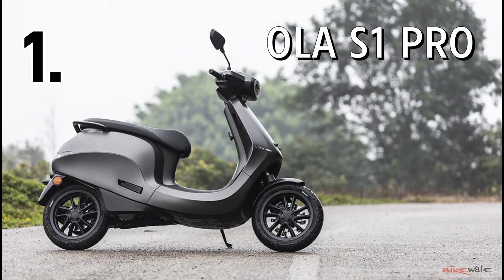TOP 3 ELECTRIC SCOOTYS IN INDIA 2022 || BEST ELECTRIC SCOOTYS 2022 || AGNET DELHI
Address:- Hr-20 B Pul Pehladpur L Corner      Shop Near High Tenstion pole, 60 Feet Rd, New Delhi, Delhi 110044